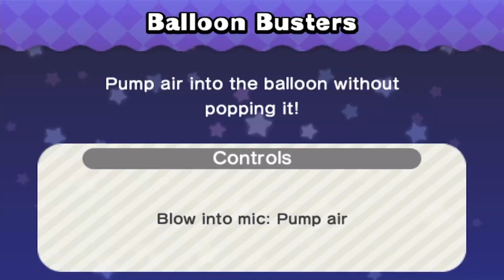Mario Party: The Top 100 - Mario Vs Luigi Vs Peach Vs Daisy (Master COM)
1080P/60FPS/Walkthrough